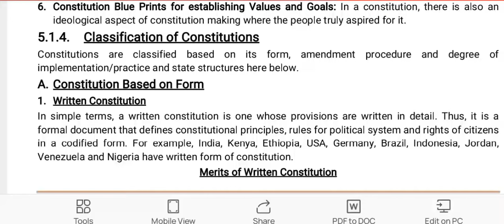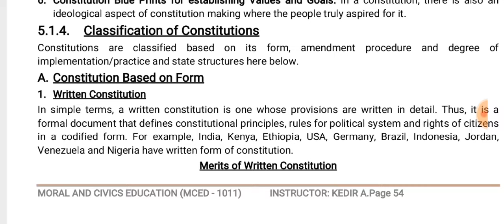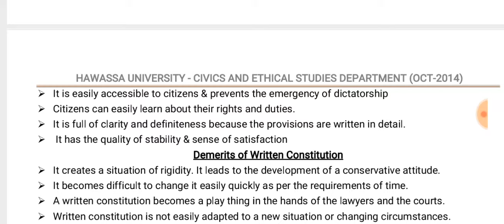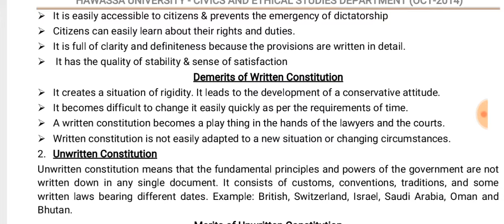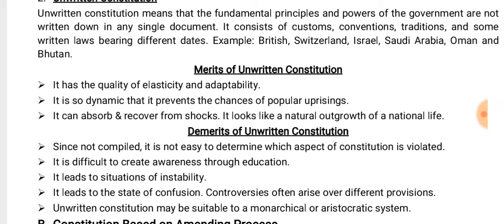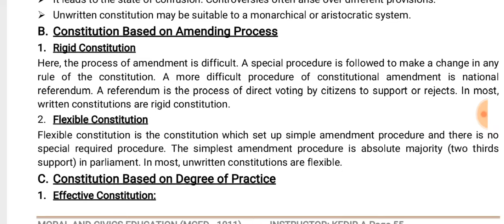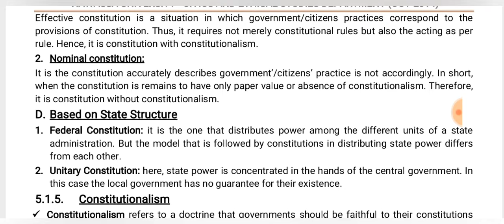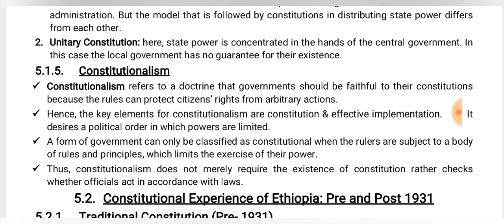civic and morality freshman course chapter 5 part 2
If you want to get tutorial on
logic
Psychology
civics
Anthropology